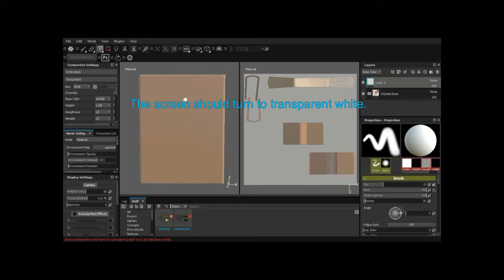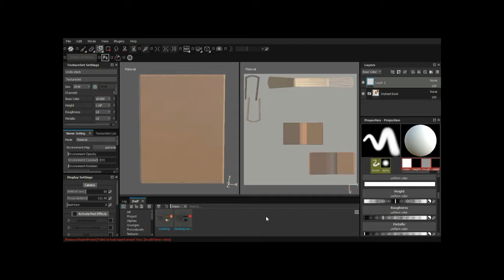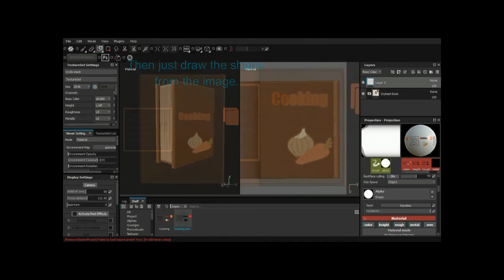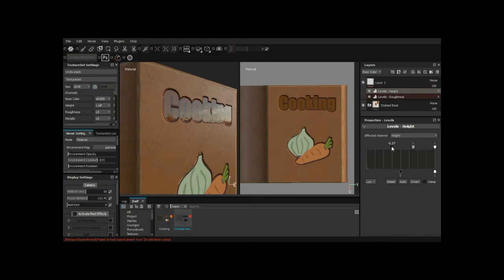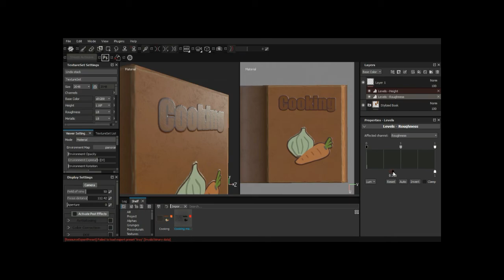How to make a projected image bump in substance painter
a video about how to make an image on a object to bump in substance painter